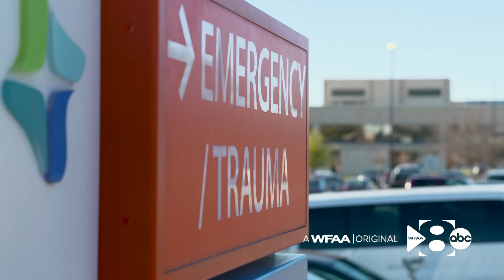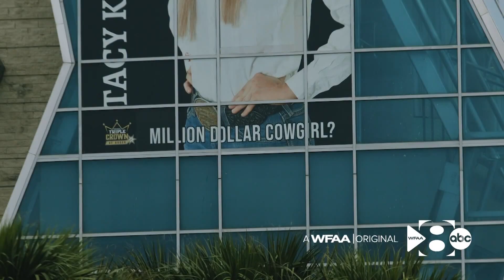How a 24-year-old Texan wrangles the balance between treating patients and being a rodeo champion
Despite being a top pro, rodeo is only a part-time job for this 24-year-old Texan.